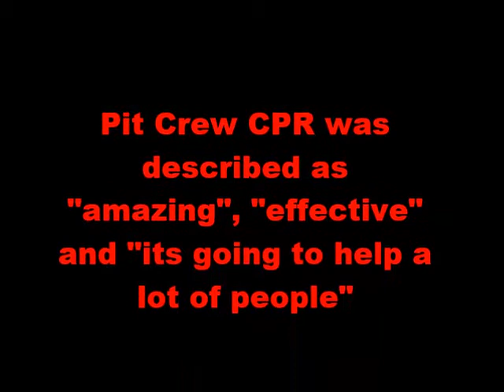What Do You Know About Pit Crew CPR?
The Pit Crew model of running a cardiac arrest has been described as efficient, effective and life saving.

To see a diagram of the Pit Crew roles go